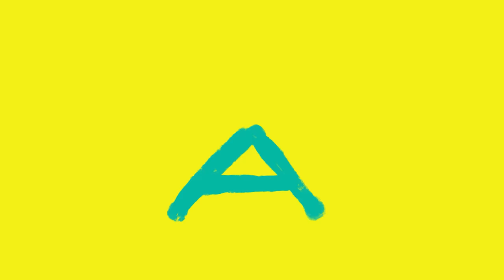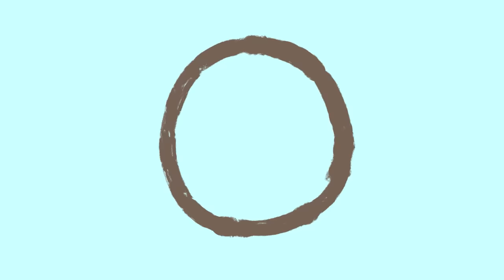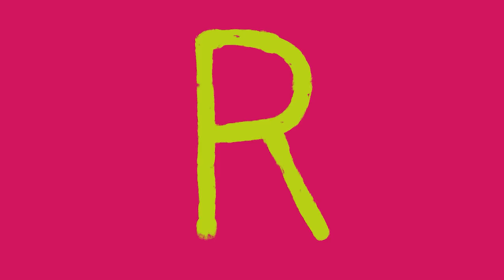Club Baboo | Learn the Dinosaur ABC! Archaeopteryx, Brachiosaurus, Carnotaurus | And more with Baboo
Let's learn the ABC with DINOSAURS! Learn all 26 letters of the alphabet with this fun Dinosaur ABC! Baboo will teach you the names and sounds of awesome dinosaur species. The A is for... Archaeopteryx! The B is for Brachiosaurus! Do you know all of them?

A is for Archaeopteryx
B is for Brachiosaurus
C is for Carnotaurus
D is for Dimetrodon
E is for Elasmosaurus
F is for Fabrosaurus
G is for Gigantosaurus
H is for Hadrosaurus
I is for Ichthyosaurus
J is for Juravenator
K is for Kronosaurus
L is for Lambeosaurus
M is for Microraptor
N is for Nodosaurus
O is for Oviraptor
P is for Pterodactylus
Q is for Quetzalcoatlus
R is for Riojasaurus
S is for Stegosaurus
T is for Tyrannosaurus rex
U is for Utahraptor
V is for Velociraptor
W is for Wannanosaurus
X is for Xiaosaurus
Y is for Yinlong
Z is for Zuniceratops

Club Baboo is a family friendly YouTube channel with an emphasis on cute learning videos for kids. We offer the best way to learn about animals, dinosaurs, ABC's, numbers, shapes and colors.